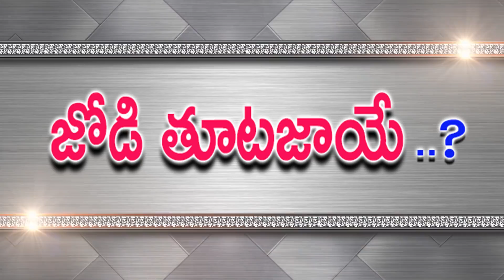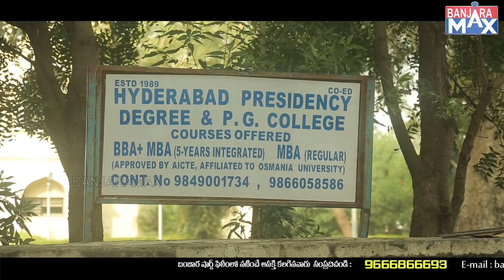Banjara || New Short Film || Joodi Thutajaya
Banjaramax YouTube Channel is totally related to Banjara Community.  can watch Banjara Movies, Banjara Songs ,Banjara Short Film here on our YOUTUBE Channel.

బంజారామాక్స్ యూట్యూబ్ ఛానల్ పూర్తిగా బంజారా కమ్యూనిటీకి సంబంధించినది. మా యూట్యూబ్ ఛానెల్‌లో బంజారా మూవీస్, బంజారా సాంగ్స్, బంజారా షార్ట్ ఫిల్మ్ చూడవచ్చు. బంజారామాక్స్కు సభ్యత్వాన్ని పొందండి.

बंजारामक्स YouTube चैनल पूरी तरह से बंजारा समुदाय से संबंधित है। बंजारा मूवीज, बंजारा सोंग्स, बंजारा शॉर्ट फिल्म यहां हमारे YOUTUBE चैनल पर देख सकते हैं।

ARTIST.

SIDDU BANJARA

BANJARA AKHILA

DHARAVATH RAJESH

SURESH NAYAK

BHASKAR NAYAK

CAMERA
NANDANKRISHNA

EDITING
RAJU

DIRECTOR BY
HANAMANTH NAYAK

OUR BANJARAMAX BEST SHORT FILMS